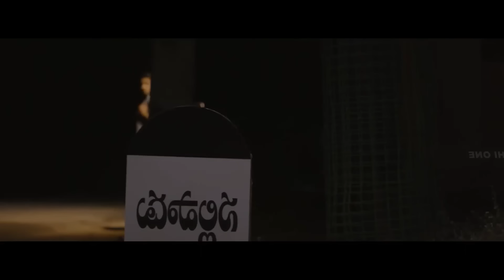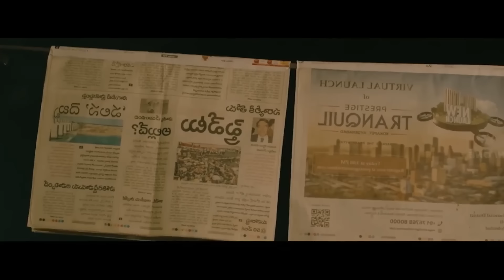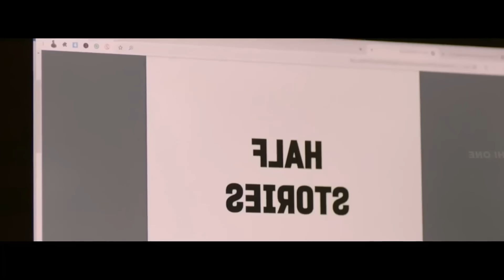ඇපල් ගෙඩියකින් හෙලිවන මරණයේ නොවිසඳුණු අභිරහස😱😱heart of cinema|new movie review sinhala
Film name-  Half Stories 2024